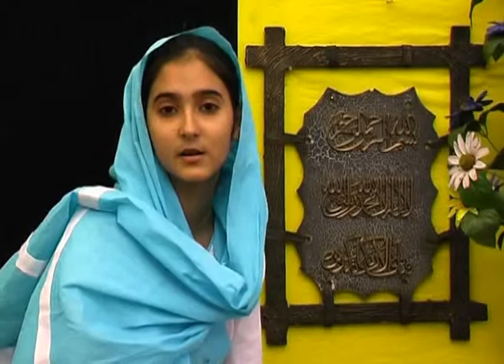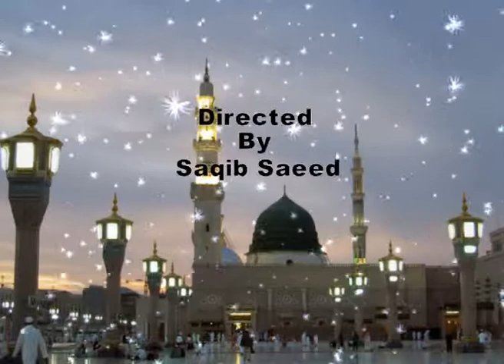Uswa-e-Hassna1 DM Digital Global TV Network